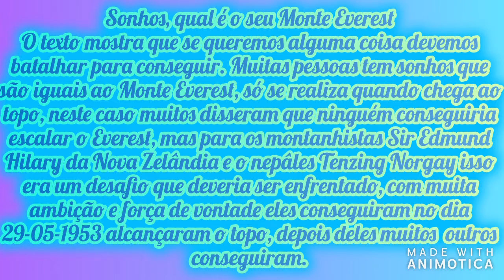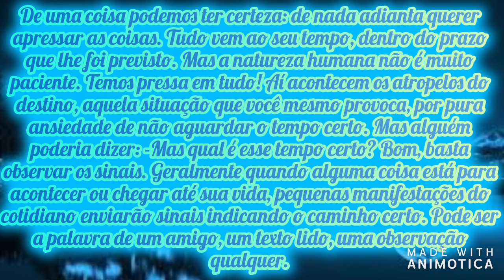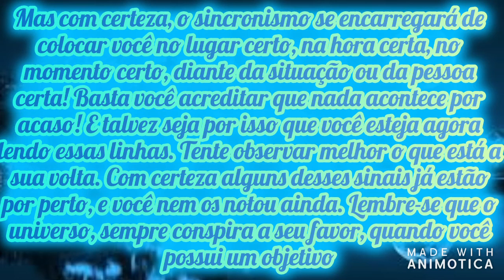Meus 35 Anos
Hoje é o meu dia, 28/12, nestes 35 anos vivi muitas experiências, muitas aventuras, muitos sonhos.
Foram 35 anos de muitas coisas e sei quem haverão muitas outras mais.
Obrigado a todos que já passaram pela a minha vida, pois vocês também fazem parte da minha história.

Contato